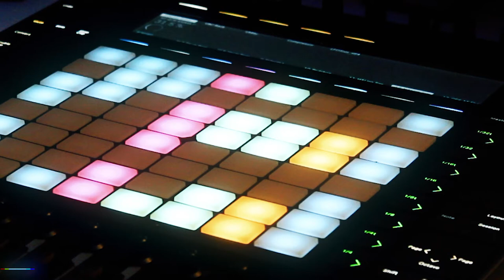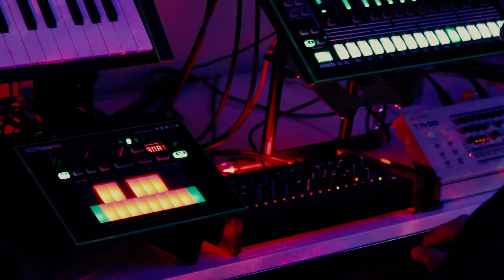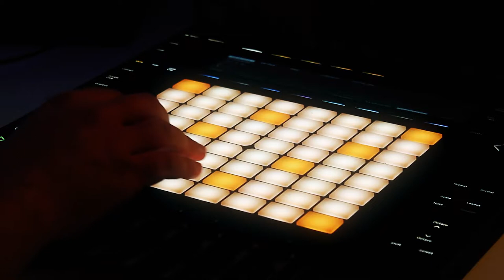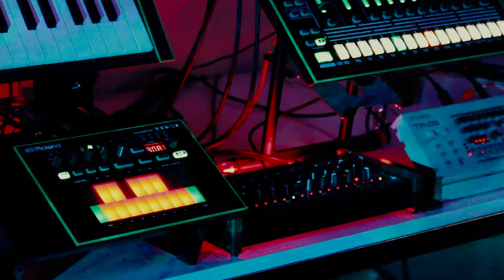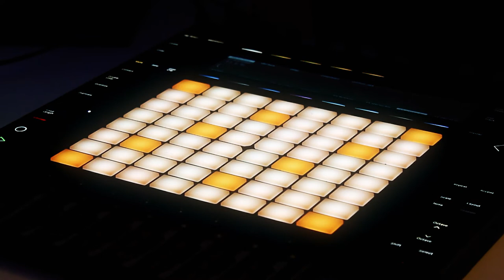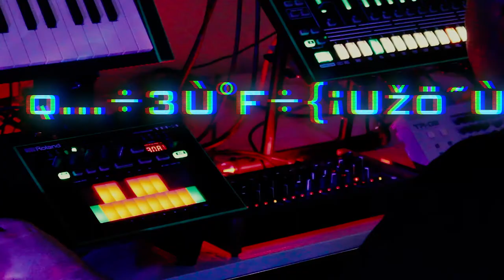Presence (VR Mix)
Zeropage's first VR experience. We try AliveInVR the VR-to-MIDI Ableton Push controller on the HTC Vive VR headset.

With the headset on you are not looking at 3D graphics, you are actually inside the 3D world and you can move around physically. In the video we can only show an impression from a 3rd person view.

Equipment used:
Roland Aira TB-3, TR-8, Boutiqe TR-09
MFB Tanzbär
Moog Sub37
Eurorack Modular Synthesizer
Ableton Live
Push 2
Korg nanoKontrol2, Kaoss Pad Mini
HTC Vive
AliveInVR
Behringer X32
USAMO